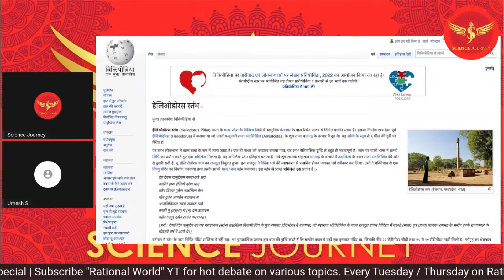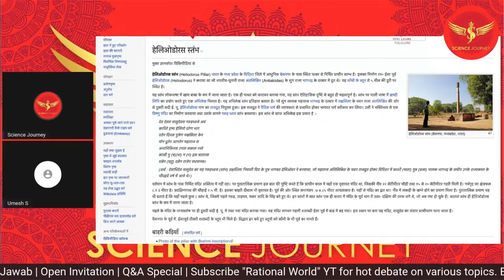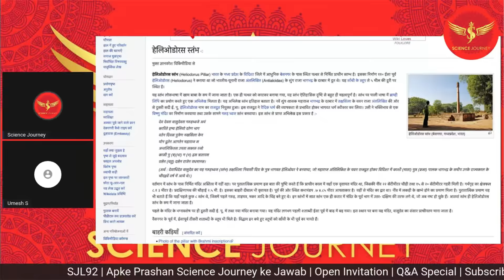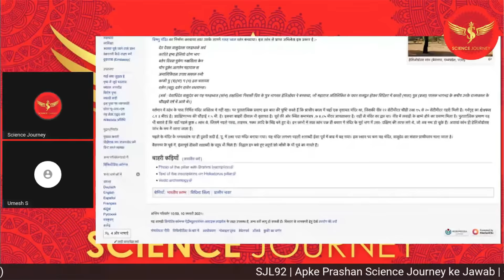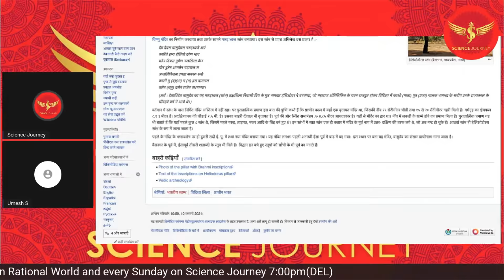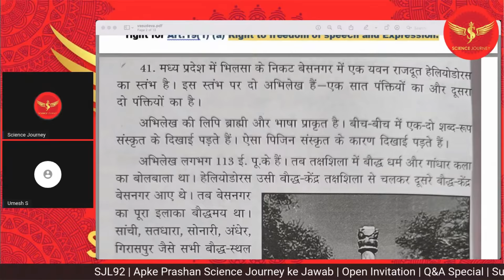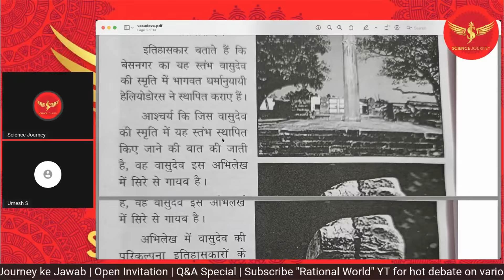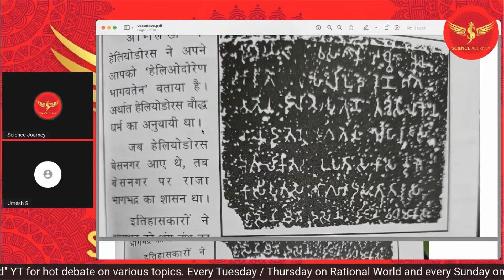🎯210 | हेलिडोरस गरूण स्तम्भ विष्णु का है या बुद्ध का? | Truth of Heliodorus pillar | Science Journey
Thanks & Regards
Science Journey